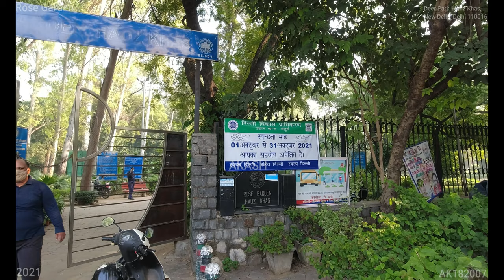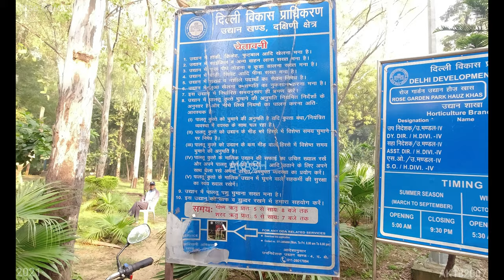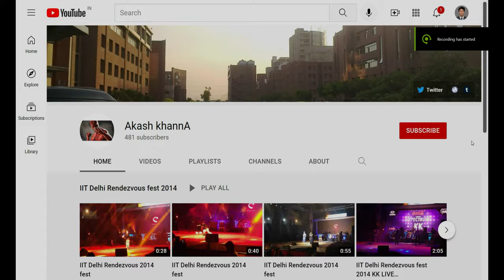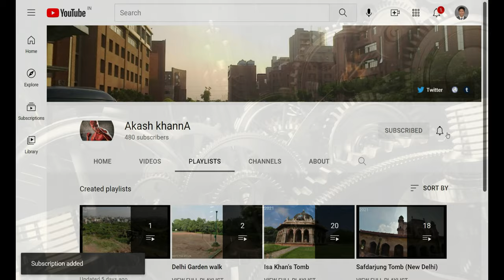Rose Garden (4K Tour - New Delhi 2021 Delhi 110016)